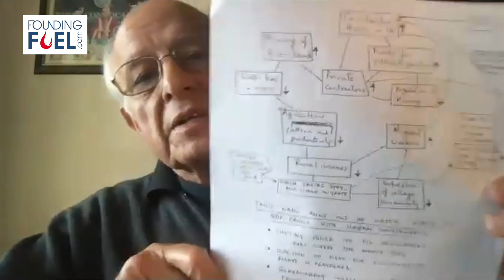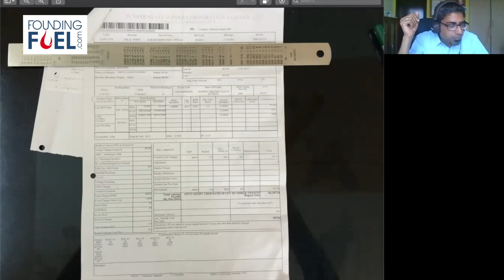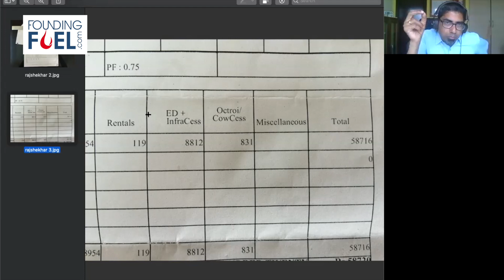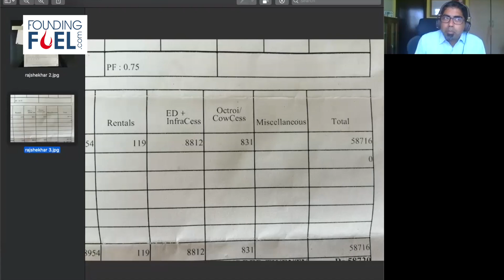Systems Thinking, State Capacity & Grassroots Development ft. Maira, Rajshekhar, Mekhala & Harish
A discussion on 'Despite the State', authored by award winning journalist M Rajshekhar along with Mekhala Krishnamurthy (Associate Professor, Ashoka University) and Harish Hande (co-founder, Selco India).

Anchored by Mr. Arun Maira (Former Chairman, BCG India & Member, Planning Commission)